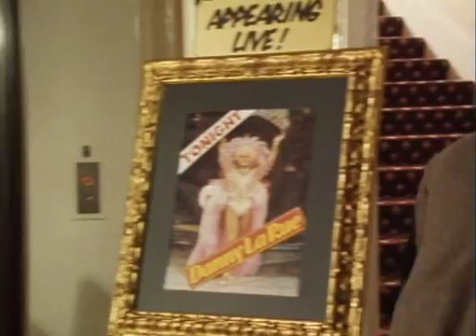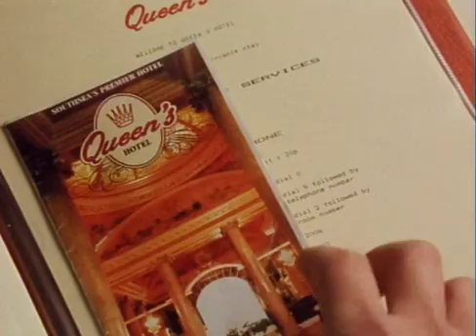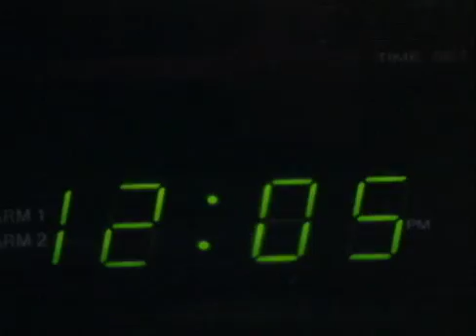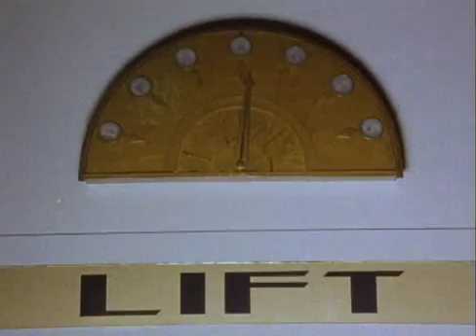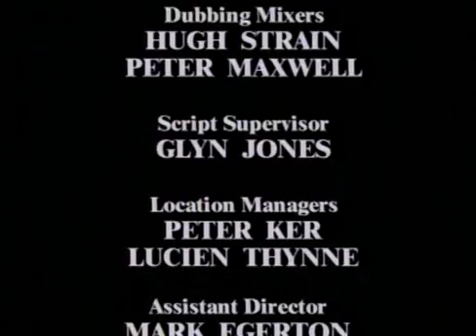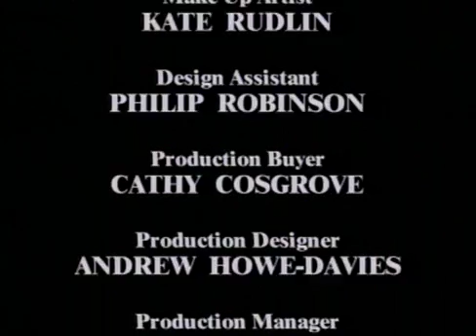07 MrBean in Room 426 DVDRip XviD